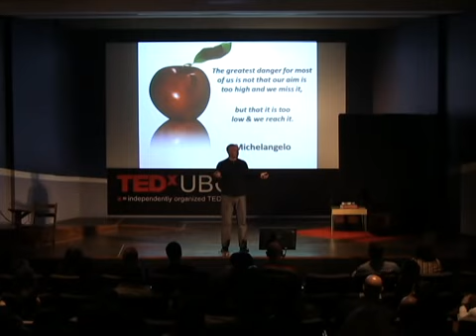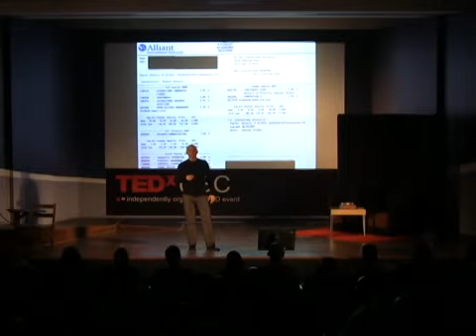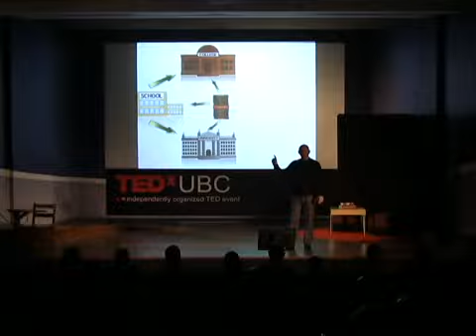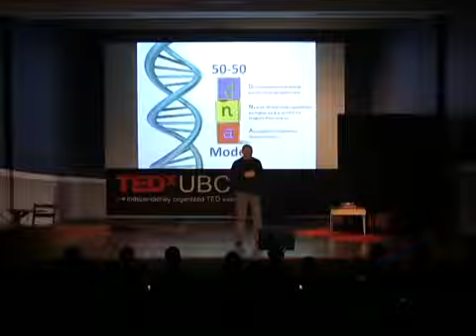Dan Pontefract - Mr Classroomachev: Tear Down This Wall TEDxUBC